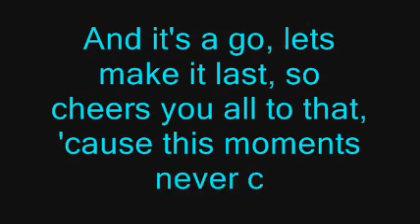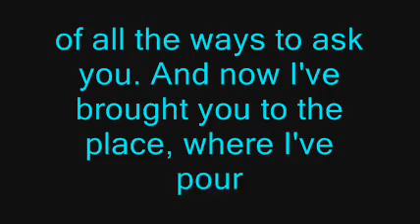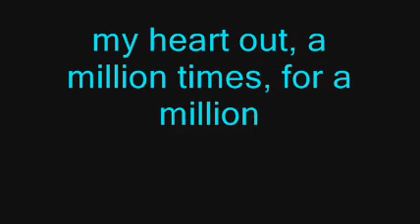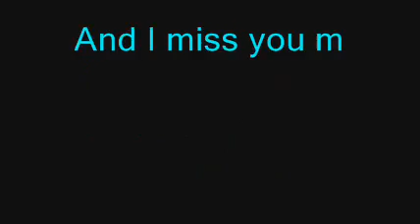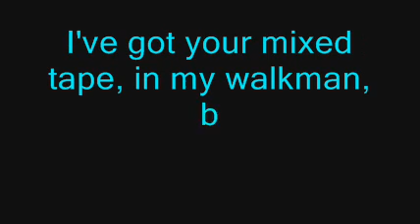Moment of Truth ~ FM Static *~Lyrics~*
If the lyrics are to fast, then I am sorry. But post a comment if you think I should put it on the side bars. :P Hope yew life it ~.~"